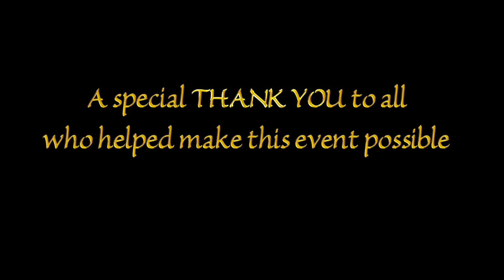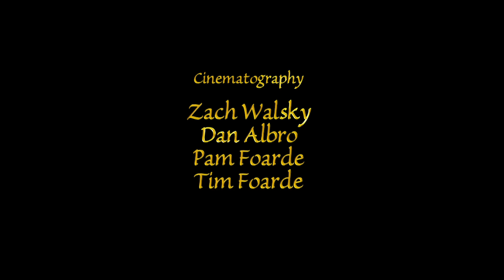16B Closing of the Year (8 p.m. show)